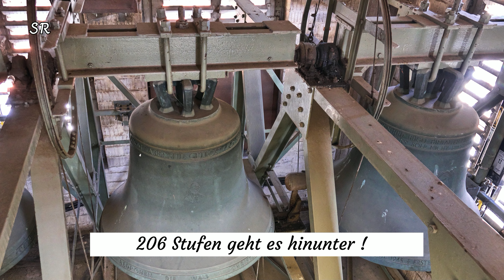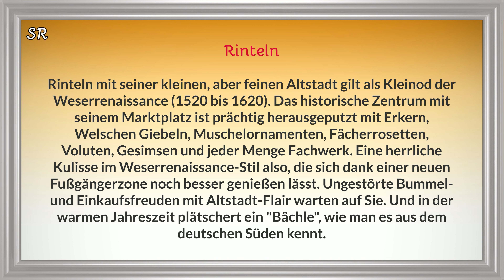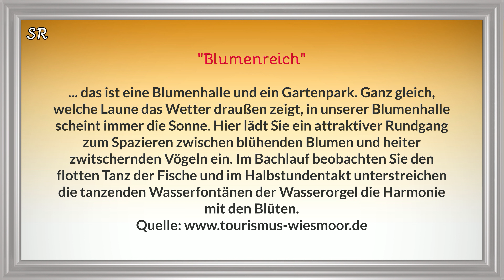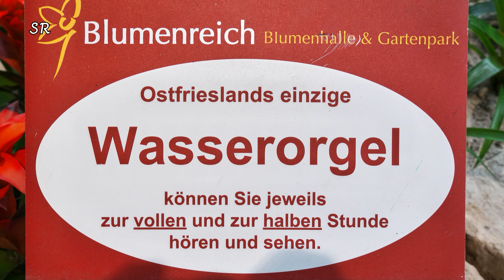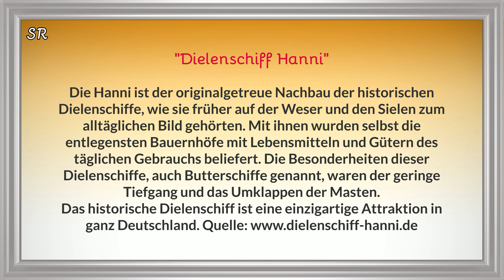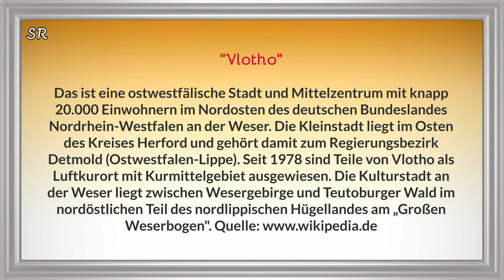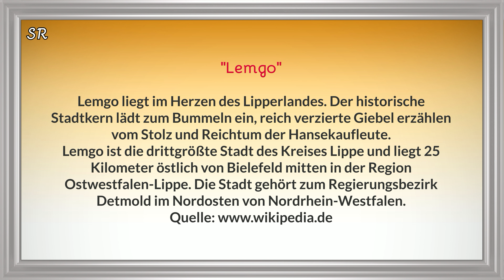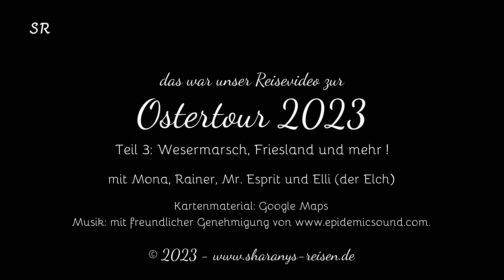entlang von Werra & Weser Reisevideo #03 - Wesermarsch, Friesland ...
_Ostertour 2023 - entlang Werra & Weser_
Dieses Video erzählt vom dritten und letzten Teil unserer Ostertour 2023. Vom Stellplatz in Hamel aus besichtigen wir die Stadt des Rattenfängers. Über Rinteln zieht es uns weiter in nördlicher Richtung und wir kommen letztendlich in die Wesermarsch.

Der Stellplatz "Drei Eichen" am Melkhus Jaderkreuzmoor ist für die nächsten Tage (wettertechnisch sehr durchwachsen) unsere Heimat. Von hier aus starten wir Ausflüge bis ins friesische Wiesmoor oder auch ins näher Umland.

Die Heimreise führt und nach Vlotho und nach Lemgo, bevor es dann weiter nach Hause geht !
Aber seht selbst, was wir so in einer eher gemütlichen letzten Woche so erlebt haben 🤣😊💕

Der komplette Reisebericht mit vielen vielen Bildern und ergänzenden Informationen ist hier zu finden:

Kapitel:
00:00 Start
33:00 Abspann und Ende

Titel - Interpret
 - A Well Farewell - Jorgen Hallberg
 - All Day In Bed - Bang Bang
 - Autumn Comes Too Soon - Jaydan Talley
 - Best For You - Victor Lundberg
 - Days of Old - Roy Williams
 - Don't Lose Heart - Chase Hughes
 - Drums of War - Robson Carver
 - Hard to Let Go - Volcan Peaks
 - How It Ought to Be - Nickolas Jones
 - How Will I Cope - The Eastern Plain
 - Kings and Queens - Ramin
 - Milkyway - Sum Wave
 - Tangled Up in Dreams - Nickolas Jones
 - Too Fast for a Broken Heart - Walking Hearts
 - We Were Dancing In The Dark - Loving Caliber
 - Without Her - Wildflowers
 - Would You Like to Be With Me - Isaac Elliott

Kartenmaterial:
Google Maps

Verwendete Technik:
Videos: Insta360 One RS / Rollei Actioncam 560 Touch
Fotos & Videos: Sony RX10 M4 / Sony RX100 M7 / Samsung Note 8
Schnittsoftware: Magix Video Deluxe 2023 Plus